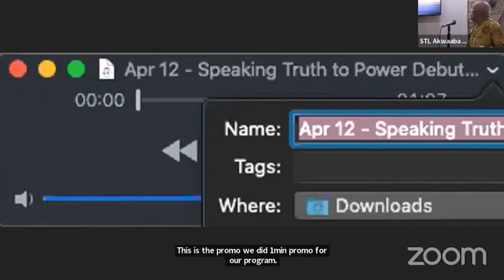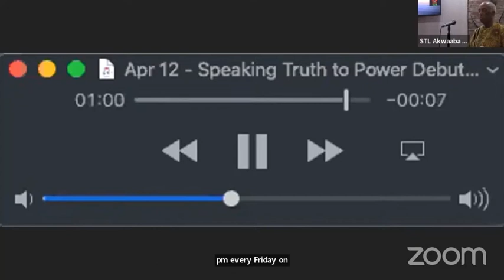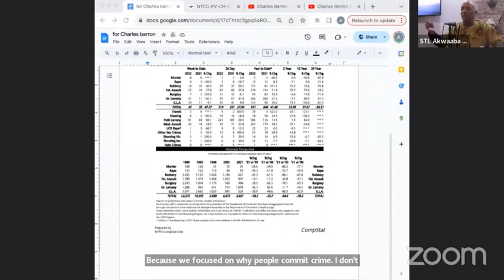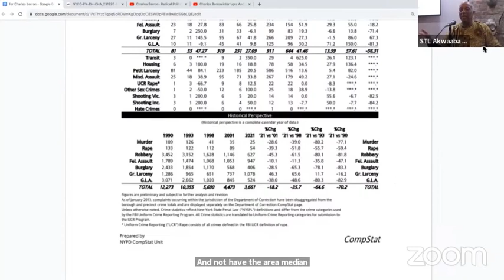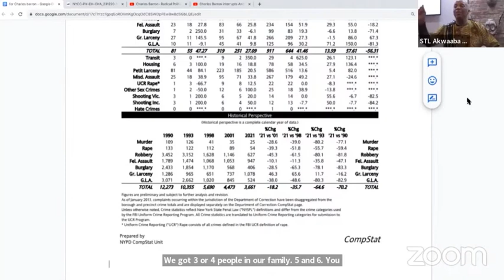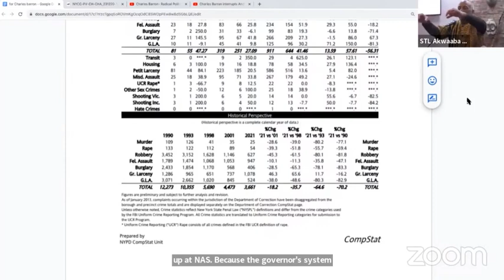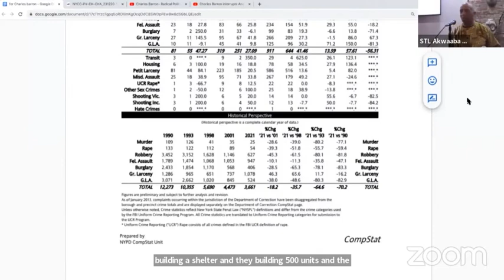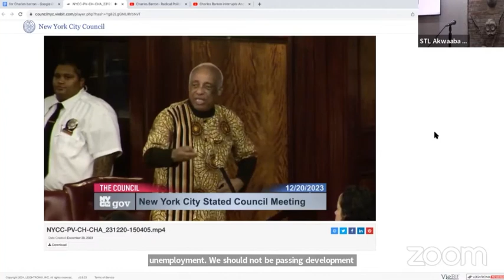Charles Barron speaks the Electoral Campaign School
On July 29, 2022,  the United States government initiated an attack on Africa through an FBI raid against the African People’s Socialist Party and its leader, Chairman Omali Yeshitela. This was an attack against the right of African people to struggle for our freedom.

This attack and charges come in context of current and historic efforts to prevent black people from participation in elections or voting. Chairman Omali faced lynchings to register black people to vote in the South in the 1960s as a field organizer with the Student Nonviolent Coordinating Committee. Today he leads the Black is Back Coalition for Social Justice, Peace and Reparations, which holds an annual free school teaching regular black people to run for office and which developed the platform that Uhuru candidates have run on. Now the DOJ is saying the Russian government created that platform and alleges election interference!  “They told us we should go to the polls and vote if we wanted to make change; now they arrest us for participating in the electoral system.”